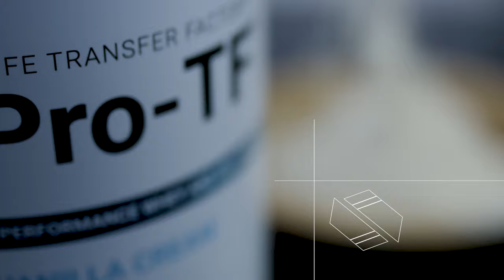Pro-TF®: Your Total Protein Powder Infusion with Immune Support*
Pro-TF is the only egg and whey protein powder supplement that contains patented 4Life Transfer Factor®, which has been clinically proven to activate the immune system within two hours.*1

Every two-scoop serving of Pro-TF provides 20 g of one of the most advanced and effective proteins on the market. Pro-TF has been shown to increase metabolism, support lean muscle, promote healthy fat loss, increase feelings of fullness, and support recovery.*

1. Clinical study on the rapid immune modulating effects of 600 mg of 4Life Transfer Factor Blend compared to placebo. G. Jensen, NIS Labs Report 058-006.

4Life offers supplements that support immune system health, body transformation, and general wellness. Achieve your healthy lifestyle goals with 4Life Transfer Factor® products to help you burn fat, build muscle mass, and more. Purchase products as a customer, or build your own business as a 4Life distributor.*

4Life Transfer Factor Science encompasses the research, technology, and innovation of products that educate your immune cells, supporting your immune system’s ability to recognize, respond to, and remember potential threats. 4Life Transfer Factor products are patented, certified, and highly researched. 4Life Transfer Factor is sourced in three proprietary ways to provide a wide range of personal immune system support.